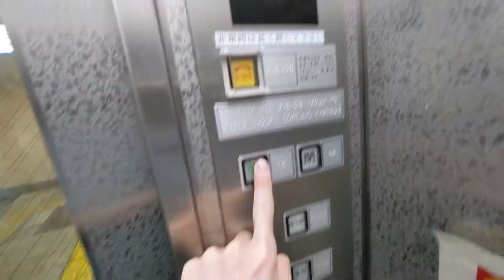【blogger】 【FHD】Osaka Metro 谷町線 天王寺駅の北改札階とあべちか地下街を結ぶエレベーターを撮ってみた！